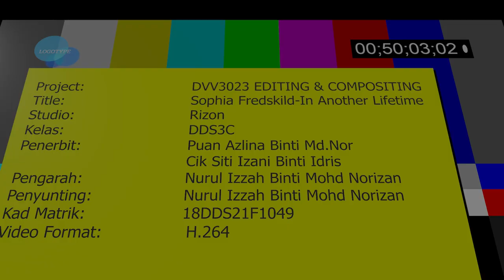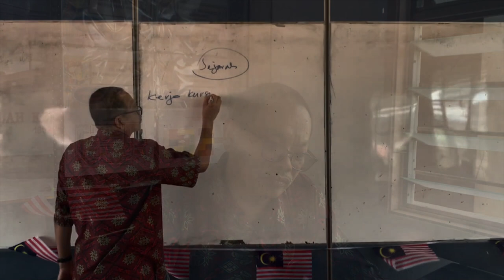Sophia Fredskild In Another Lifetime Cover MV by Nurul Izzah 2